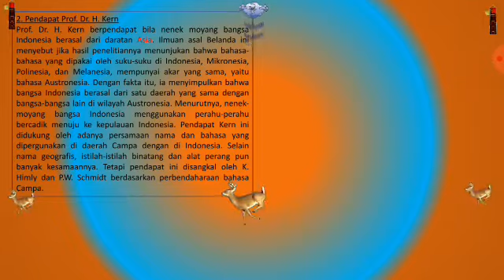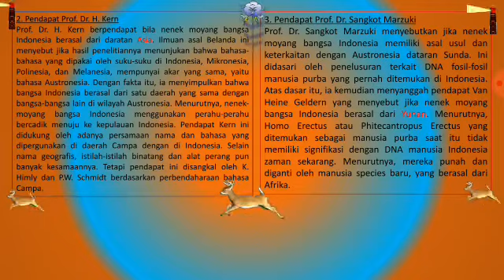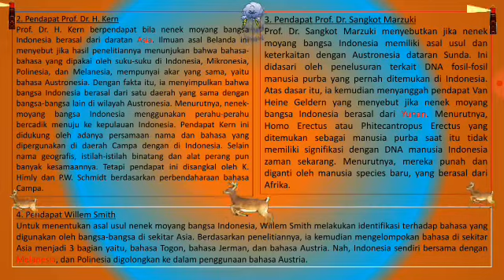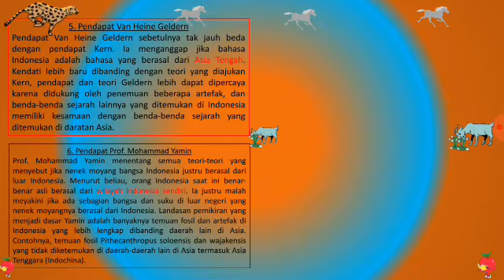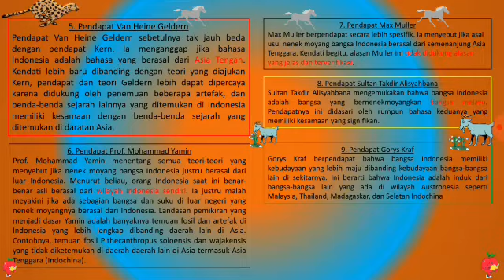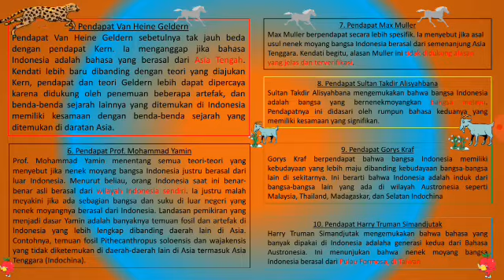Asal Usul Nenek Moyang Indonesia